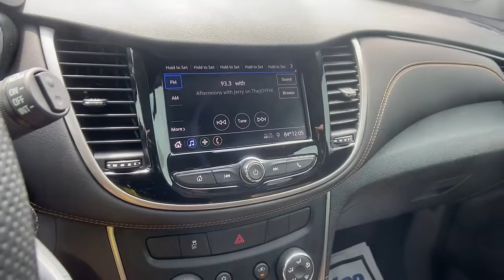2020 Chevrolet Trax Carrollton, Bremen, Newnan, Franklin, Atlanta, GA P4526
Summit White Used 2020 Chevrolet Trax available in Carrollton, Georgia at Mike Bell Chevrolet. Servicing the Bremen, Newnan, Franklin, Atlanta, GA area.

1200 N. Park St

BUY ONLINE-TEXT-EMAIL-CHAT-WE MAKE THE BUYING PROCESS EASY AS 1-2-3.RECENT TRADE IN, SERVICE RECORDS AVAILABLE. Clean CARFAX. CARFAX One-Owner. At Mike Bell Chevrolet, you'll be impressed every step of the way, from how we interact with every customer to the efficiency with which we provide our expert service. When you bring us your business, you can count on quality care from people who truly understand the ins and outs of your Chevrolet.